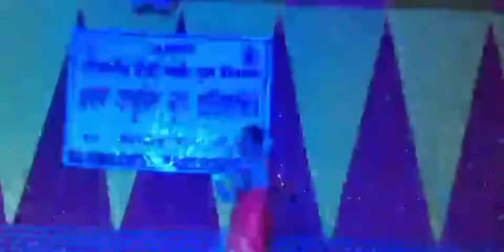modhu danobo assamese song zubeen garg | modhu danob cover dance 2022 | Rinku s vlogs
umodhu danobo assamese song zubeen garg | modhu danob cover dance 2022 | Rinku s vlogs